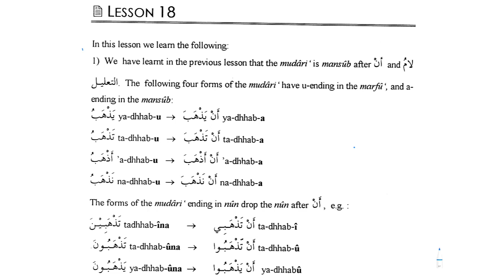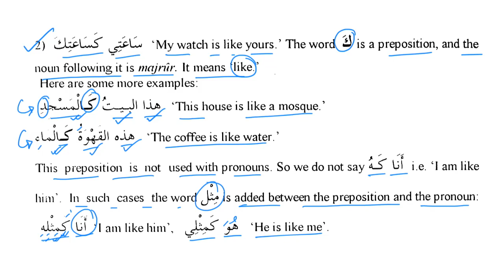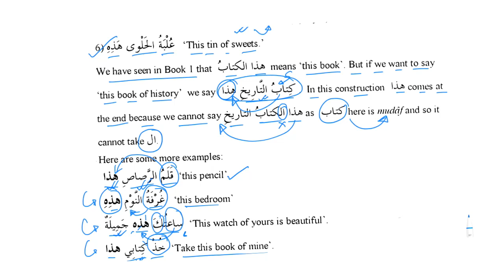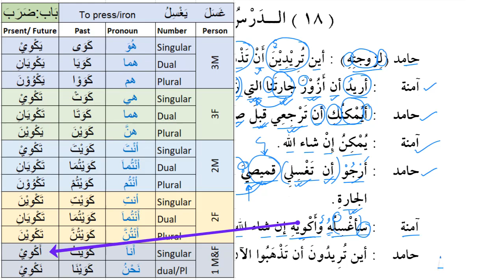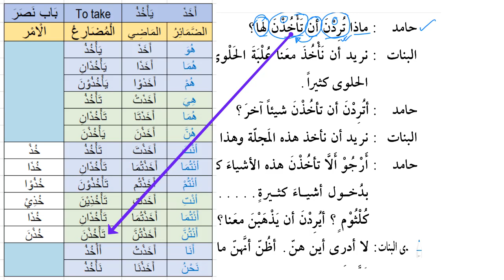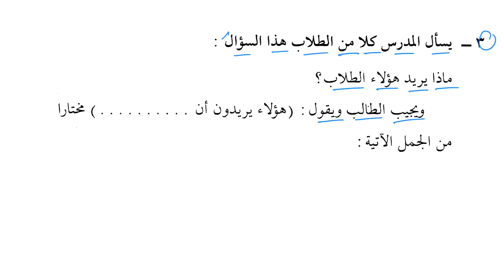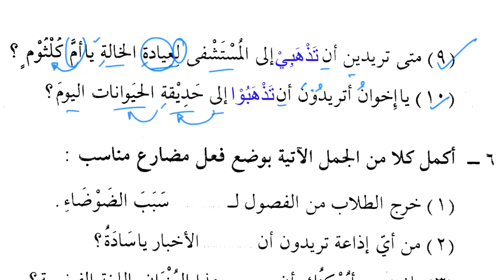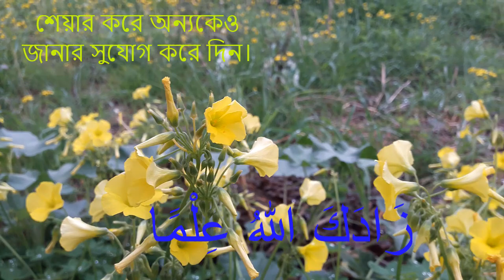Chapter 18 Madinah Arabic Book-2। অধ্যায়-১৮ মদীনা আরবী বই-২। Lesson 18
In this video we will learn:
1. Present tense verb (ن comes and goes & mabni) after أَنْ and  لَامُ التَّعْلِيْلِ
2. Preposition (حَرْفُ جَرِِّ):  َك means "like"
3. The word كُلُّ comes as نَعْتٌ and تَأْكِيْدٌ
4. When أَيُّهَا and أَيَّتُهَا are inserted after the حَرْفُ النِّدَاءِ or vocative paritcle يَا
5. Some examples  of اِسْمُ الْفِعْل

⏲️Time stamps⏰:
0:00 Intro
0:38 Grammar of the chapter
        Present tense verb (ن comes and goes & mabni) after أَنْ and  لَامُ التَّعْلِيْلِ
   7:50 Preposition (حَرْفُ جَرِِّ):  َك means "like"
   10:20 The word كُلُّ comes as نَعْتٌ and تَأْكِيْدٌ
   14:46 When أَيُّهَا and أَيَّتُهَا are inserted after the حَرْفُ النِّدَاءِ or vocative paritcle يَا
   16:26 Some examples  of اِسْمُ الْفِعْل
21:03 New words
21:40 Chapter-18 starts
44:42 Exercise Q-1
45:42 Exercise Q-2
48:09 Exercise Q-3
51:31Exercise Q-4
55:03 Exercise Q-5
59:17 Exercise Q-6
1:03:18 Exercise Q-7
1:06:45 Exercise Q-8
1:07:21 Exercise Q-9
1:08:25 New words